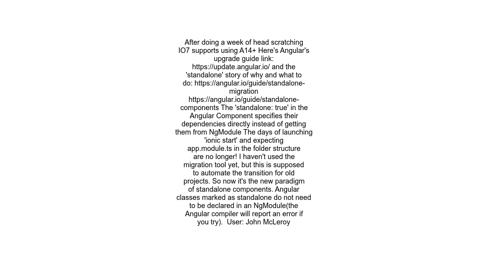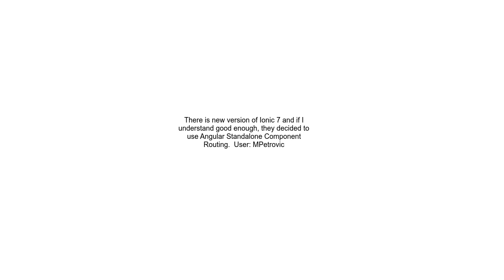app routing module ts and app module ts files are missing in Ionic project